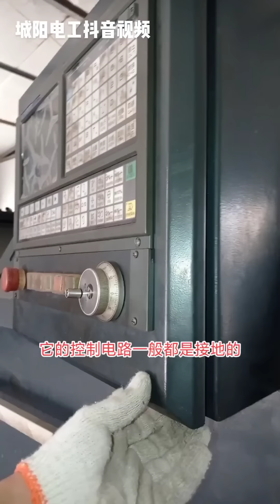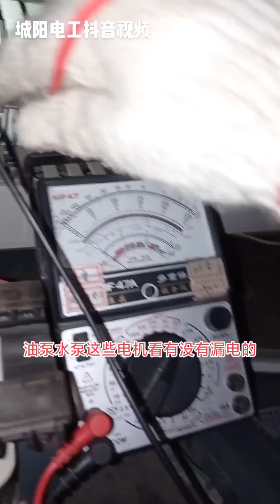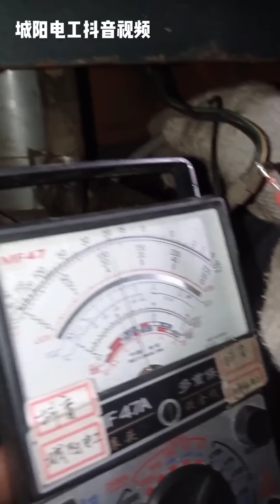俩家公用一个总闸不定时的跳，俩家都说不是自己的原因，结果俩家不用电还是跳闸！【城阳电工电路】